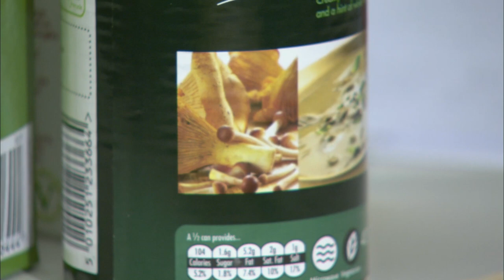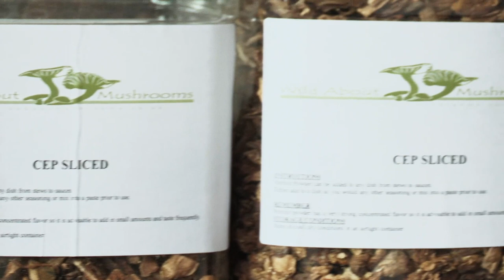What is Wild Mushroom flavour made of? 🍄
If Wild Mushrooms can't be farmed, what are wild mushroom products really made of?